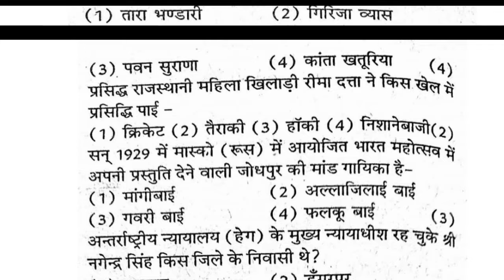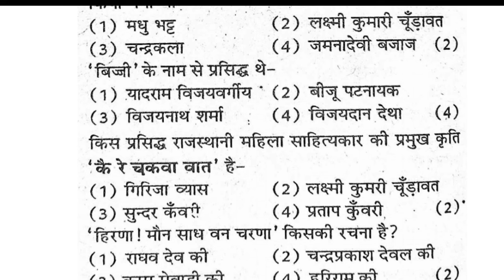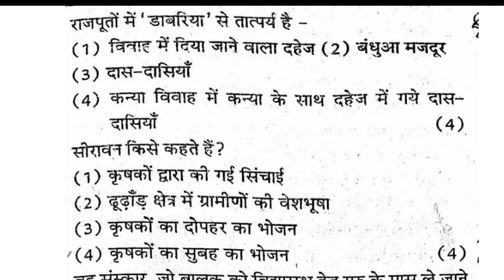CET 10+2 level Exam Modal Paper 2024 ll CET Important GK Questions paper ll CET 12th मैराथन 2024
CET Graduation Exam Modal Paper 2024 ll CET Important GK Questions paper ll धमाका सिरीज GK CET 2024
CET Graduation level Exam 2024 ll CET Modal Paper ll CET Important Questions ll GK
CET Graduation level Exam 2024 important questions and modal paper 2024
CET 12th level Exam 2024 ll CET फाॅर्म शुरू ।। सिलेबस पद योग्यता और उम्र सभी जानकारी CET Exam 2024
CET में तीन बड़े बदलाव 2024 के पेपर में ।। राजस्थान CET में कौनसी भर्तियां होगी ।। CET Exam Syllabus
news
cetexam CET
cetresultsCET में तीन बड़े बदलाव 2024 के पेपर में ।। राजस्थान CET में कौनसी भर्तियां होगी ।। CET Exam Syllabus
news
cetexam CET
CETPETTRAN CET में तीन बड़े बदलाव 2024 के पेपर में ।। राजस्थान CET में कौनसी भर्तियां होगी ।। CET Exam Syllabus
news
cetexam CET
news
news
cetexam CET
CET में बड़े बदलाव किए गए है।
अब होगी CET में नेगेटिव मार्किंग
OMR में चार की जगह पांच गोले होंगे ।